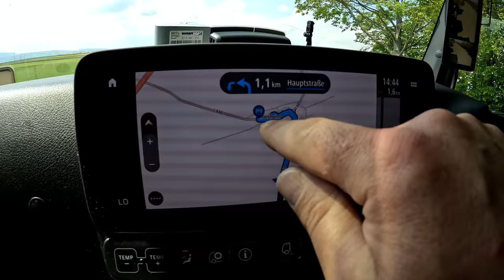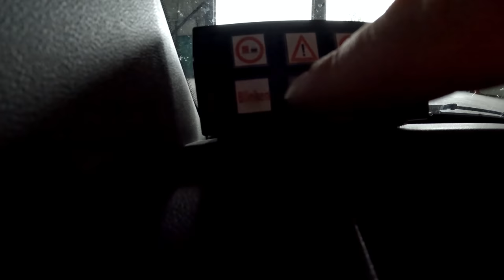#26. M. Korz...ach nö das passt😎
Hallo, die Aufnahmen dieser Folge stammen vom 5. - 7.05.
Wünsche viel Spaß beim Ansehen des Videos.
LG Torsten

Wer mehr über die Firma M. Korz Baggerbetrieb erfahren möchte, kann dies gerne hier @m.korzgmbh5739  oder auf der Homepage
tun.
Vielen Dank